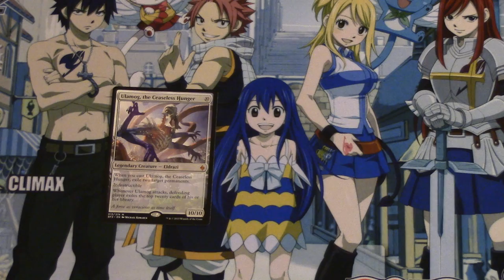Ulamog, the Ceaseless Hunger Battle for Zendikar Review